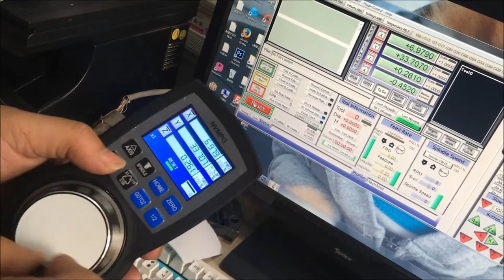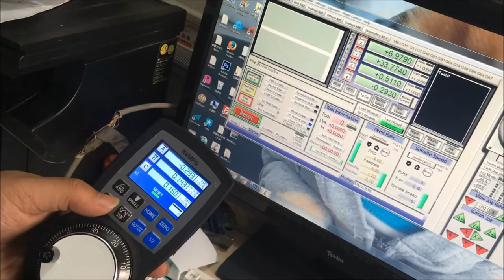nvmpg with nvem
Ethernet MACH3 Motion Control Card NVEM
 3/4/5/6 axis Ethernet MACH3 motion controller, which we spend 4 years to design.
It can work with Mach3 and standard MPG. It can communicate with computer through Ethernet, just need to use the Twine to connect directly or transfer with router.
This control card adopts the ARM design framework. The ARM design includes communication, code analytic, underlying algorithm and pulse generation. It is rational design, reliable control and convenient operation.

Package included:
1* 3/4/5/6 Axis Ethernet MACH3 Motion Control Card
1* Network cable
Features:

- Can control up to 3/4/5/6 stepper motor at the same time.
- Support Motor: Servo motor, Stepper motor.
- With 12 channel programmable input port.
- With 10 channel programmable output port.
- 1 channel standard MPG interface
- PWM output control
- Ethernet interface, support MACH3 software
- DC electrical isolation
- Optocoupler isolation
- Up to 200KHz stepper motor control pulse output

Specification:

12 ports photoelectric isolated input interface for ordinary digital data;
10 ports photoelectric isolated output interface for ordinary digital data;
1 port 0-10V spindle speed analog output interface (can change to PWM output);
Support 3-6 axis stepper systems, 200 KHz pulse output for every axis;
ARM motion control chip;

Appearance and structure and size:

This motion control card is with a sealed shell structure. There are 4pcs setting holes at the bottom. We can fix 4pcs 4mm diameter holes at the cabinet and install the controller into the cabinet. The controller appearance as the Figure 1-1 and Figure 1-2 show:

The products overall size is 163.1mm*80.8mm*27.8mm;
The bottom install size is 101.4mm*42.5mm